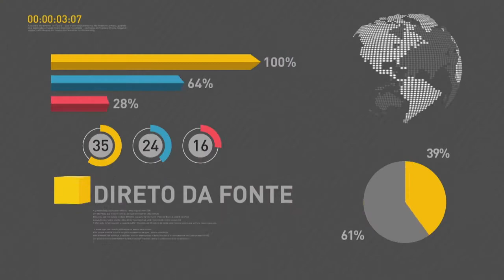BOLETIM REPÓRTER NBR 17h - 29 de maio de 2018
REPÓRTER NBR 17h -  29.05.18: durante o  Fórum de Investimentos Brasil 2018, O presidente Michel Temer disse que o país deve crescer até 2,5% este ano. Veja também: ministro da Fazenda, Eduardo Guardia, garantiu que não vai ter aumento de impostos para compensar o preço mais baixo do diesel.